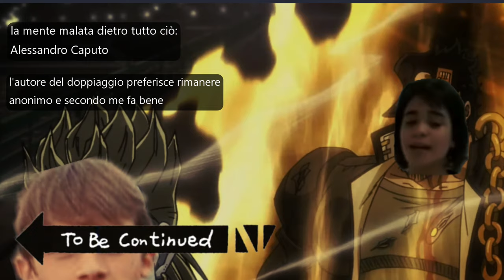Assemblea di Dicembre: Adriana's Stardust Crusaders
Primo episodio della leggendaria battaglia tra Aniello (lista 2) e Adriana. Chi vincerà?